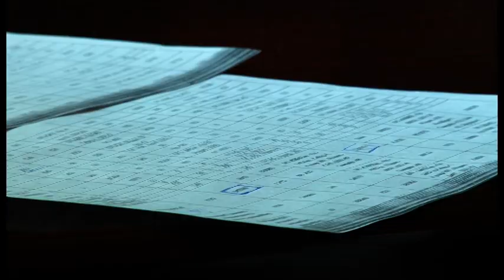Աճել են գյուղմթերքի արտահանման ծավալները